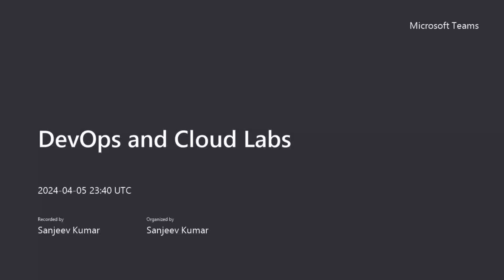How much Python is good enough for a Devops and Cloud Engineer to learn?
devops
devops interview questions
devops engineer
devops interview
aws interview
devops future
devops fresher interview
devops interviews

 AWS
 Azure
Terraform
Infrastructure
Kubernetes
K8s
Docker